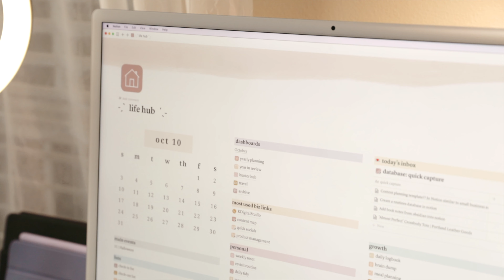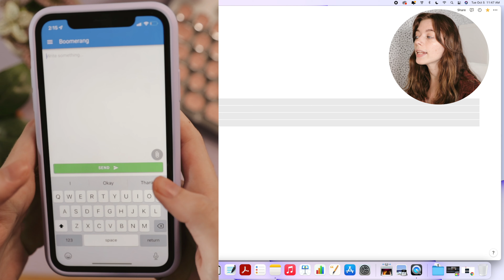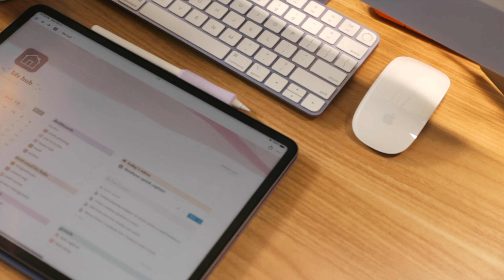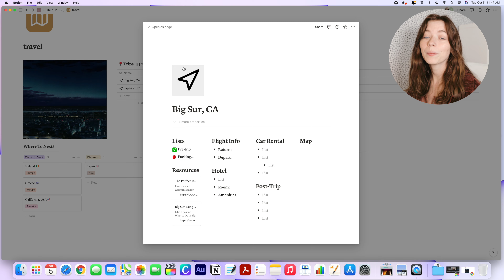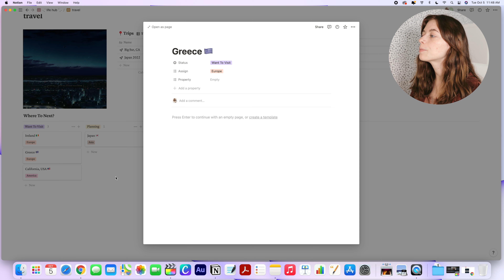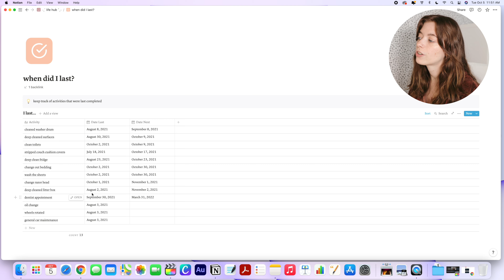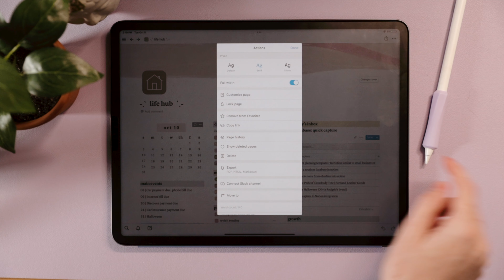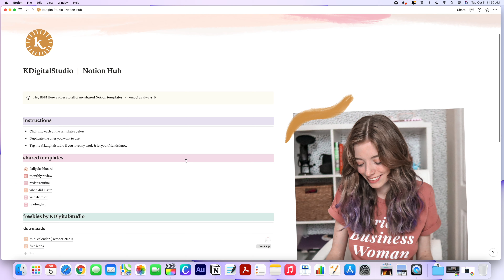My Notion Setup + Templates | How I Organize My Life, Notion Widgets Tutorial, Notion Icons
My Notion Setup + Templates | How I Organize My Life, Notion Widgets Tutorials, and Notion Icons & Covers. In this video, I am introducing you to the Notion workspaces, hubs, and templates that help me plan in my personal and work life, plan my adventures and travels, organize my projects, ideas, and manage my business, as well as reference my clippings and knowledge. I also cover how to use and customize the Notion widgets on your iPhone and iPad, and how you can access the free templates, icons, covers, and other downloads that I created specifically for Notion.

0:00 - Reasons why I use Notion and how it fits into my work + personal life
1:15 - My Notion workspaces explained
2:18 - Notion integrations I use
3:10 - How my Notion is organized for the 4 main parts of my life
3:30 - How I use Notion for planning work + personal life
4:12 - My Notion aesthetic, icons, covers
4:31 - How I use Notion for growth & self-development
5:46 - How I use Notion for content creation & business management
6:57 - How I use Notion as my personal knowledge & reference database
7:46 - How to use Notion widgets on iPad and iPhone
8:52 - How to access my Notion templates + customizable downloads

a t t r i b u t e s

🛒 s h o p   &   f r e e b i e s
꘎ Etsy Shop

Links in this description may be affiliate links, meaning that I will receive a small commission if you click or purchase from the links AT NO EXTRA COST on your part! Sponsored videos are always disclosed, and I only work with brands & companies I truly value.